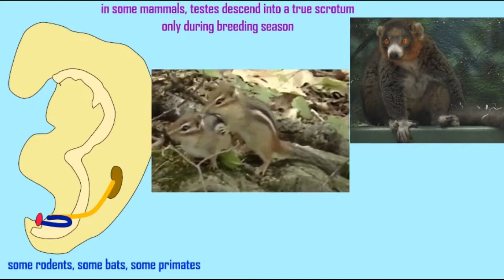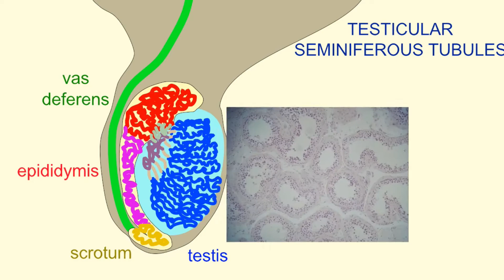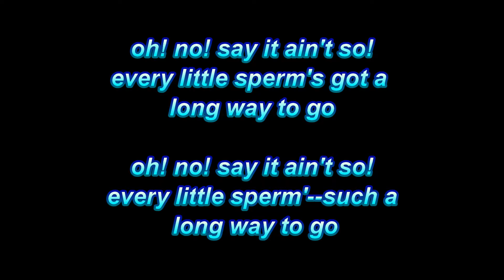every little sperm's got a long way to go SONG